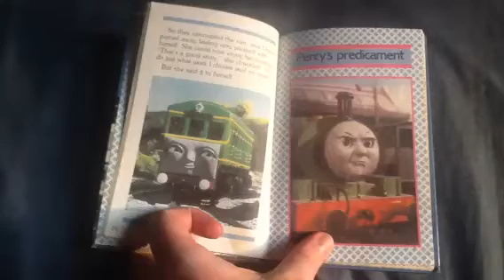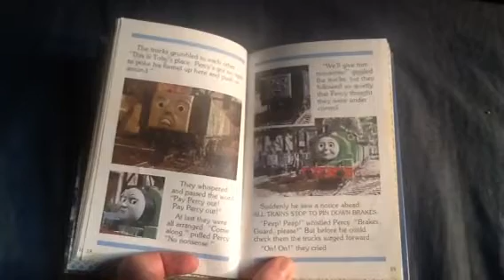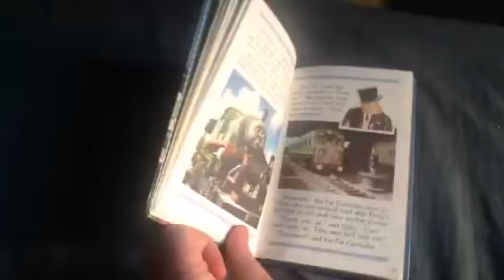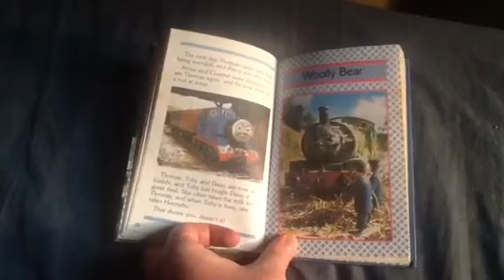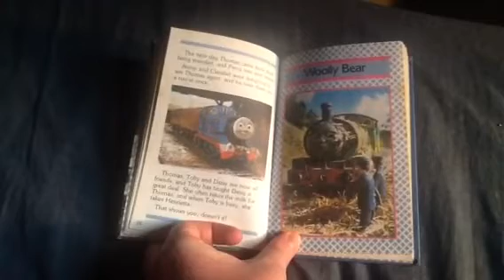Ladybird Book: Percy's Predicament.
One: What Do You Think Of This One?
Two: What Do You Have To Say About Percy When He Put Them In An Awkward Predicament After Crashing Into A Breakvan?
Three: What Do You Reckon To What Sir Topham Hatt Said To Daisy While Scolding Her?
Four: There's Just A Small Flaw Daisy Still Continues To Be Her Sour Self Despite Sir Topham Hatt Giving Her A Second Chance After Percy's Accident In This Story.
Five: How Did You Feel When Thomas Came Back?
No Dislikes No Bad Comments No Complaints No Negativity No Criticism Of This Video And My Voice No Awkward Predicaments No Cyber Bullying Me And Absolutely No Confusion And Delay Or Else The Fat Controller Will Be Very Cross With You And He Might Have To Send You Away!
All Content In This Video Respectively Belongs To Hit Entertainment/Mattel Not Me!
No Money Is Or Will Ever Be Made On This Thomas Ladybird Book Narration Video Never Ever PS None Of My Videos Are And Will Never Be Monetized!
Look Around Susan Wojcicki You're Losing This War And You Should Be Fired Sooner Or Later!!